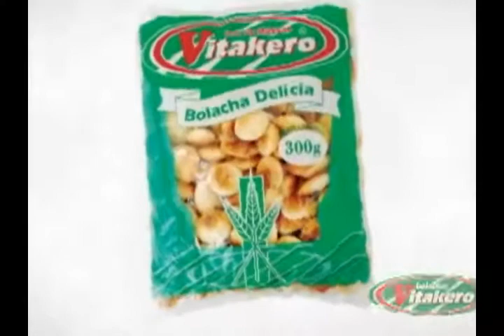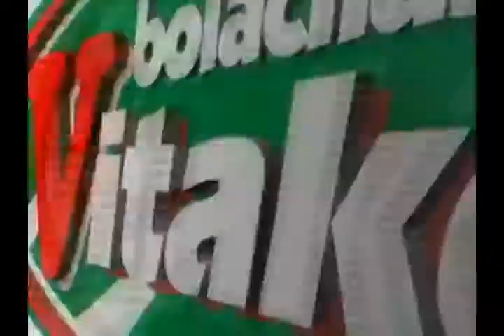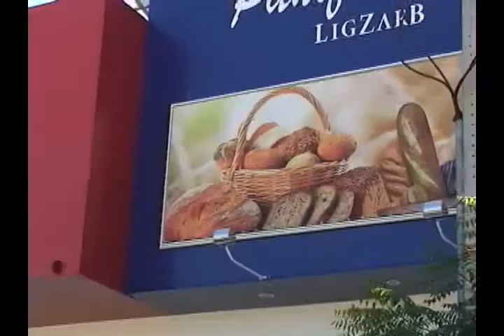CONEXÃO RN DO DIA 20.07.2013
O programa tem apresentação de Cardoso Silva e vai ao ar todos os sábados pela TV UNIÃO para todo o RN.